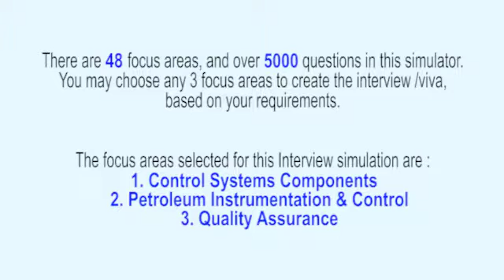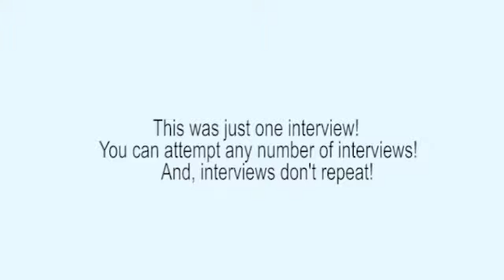Control Systems Components Realistic Interview, or Viva Voce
This interview (Control Systems Components Interview) has been extracted from the ‘Instrumentation & Control Systems Engineering Interview Simulator and Trainer’ that has 49 topics and over 5000 questions embedded into the Interview Simulator.

The Interview Simulator & Trainer helps every Instrumentation & Control Systems Engineering Professional to respond meaningfully on the spot – in job interviews, viva examinations, technical presentations, client interactions etc. Want to know how it can transform your life?